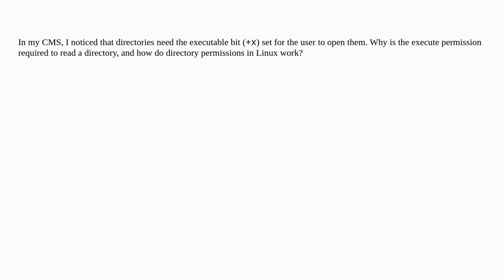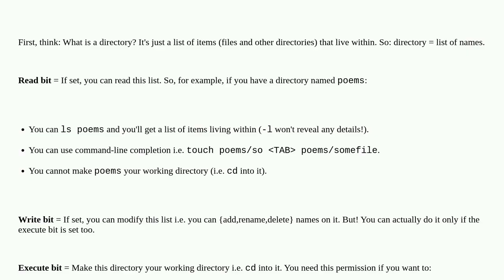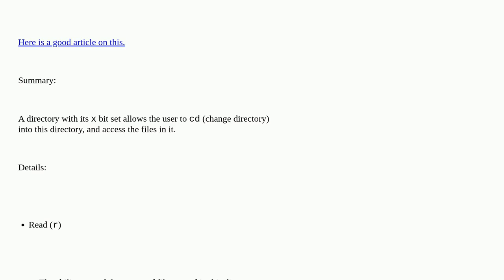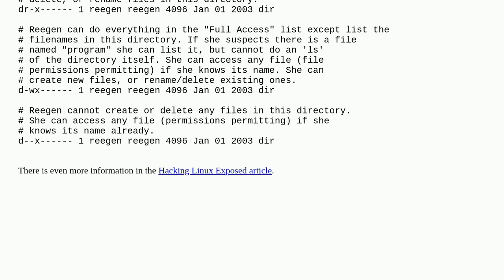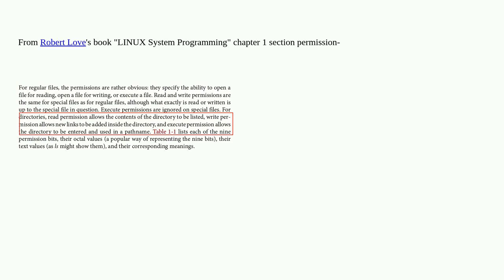Execute vs Read bit. How do directory permissions in Linux work?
A special thanks goes out to the community

  linux directory permissions